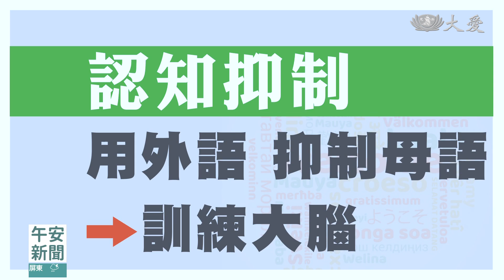講話忘詞不是失智症啦，有這樣的溝通問題，才可能要小心！｜大愛新聞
資深編譯 彭馨儀：「忘了要說什麼？訓練認知累積詞彙， 練速度不如說外語，刺激大腦更靈活，雙語溝通學新語言，拓展社交多互動。」